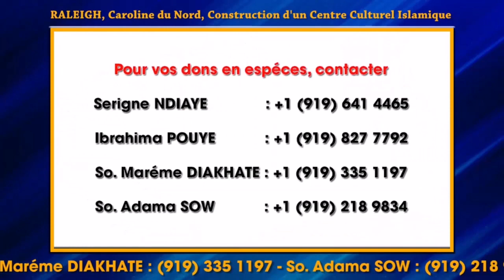Bum Laal Suuf: Construction Complexe Islamique Raleigh Caroline du nord